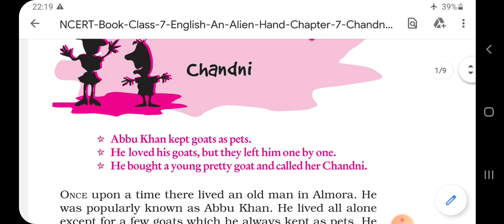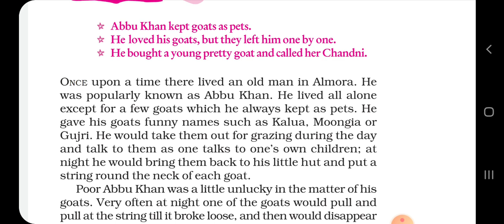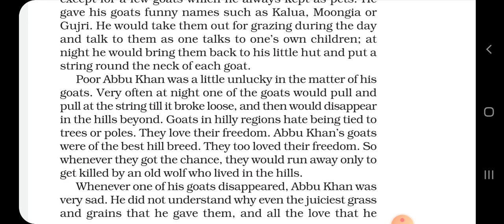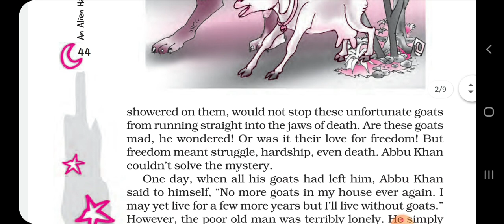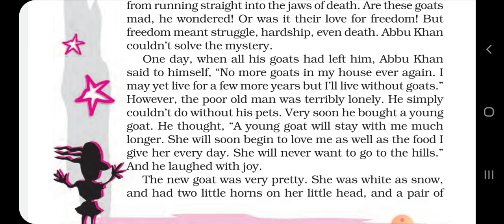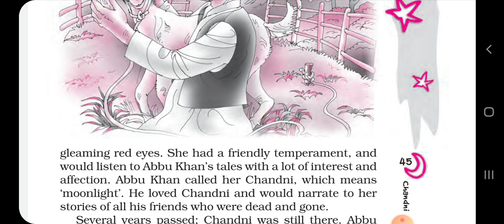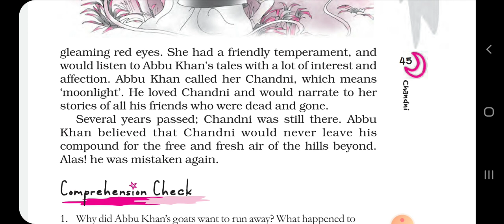Chandni Class 7 An Alien Hand Full Explanation in Hindi and English NCERT CBSE by Suman Mam